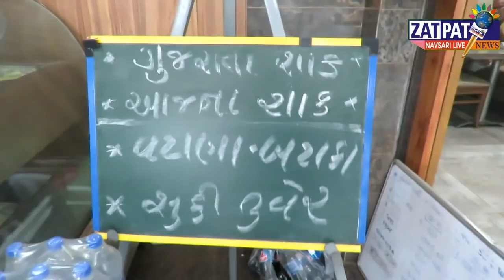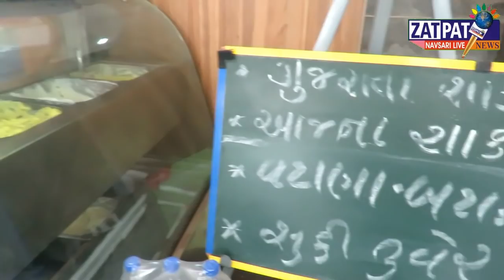Zatpat News : SWAD NI SODAM - Bhuvneshwari Khichadi Center